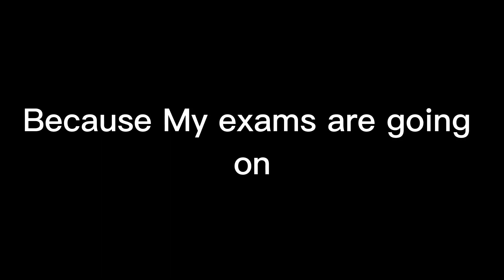Bye guys 💔 important!!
Bye guys😭💔

Share- @hadija_.xo123 @Cartoonvideojfgv @TheMostMercifulCreator @YO_MANDEM @Kayistudio99 @smilingteeth4u @glossysparks9576 @HummiEdits @CraftsyEditorOfficial @sunshine_editx @_Sans_Official @Islamic_facts1995 @shinysoul- @hiraeditx @𝐃𝐢𝐯𝐚 𝐄𝐝𝐢𝐭𝐬 @Jxveria @nxina. @ozgexperfection5836 @•Hannah MultiEdits• @multifandomxedits7815 @MultifandomX𝐲𝐢𝐥𝐝𝐢𝐳 @msthetic @howtohub768 @ozgetorer_is_mine6932